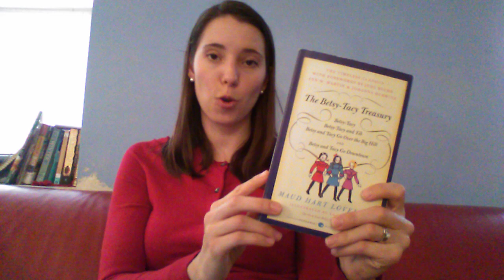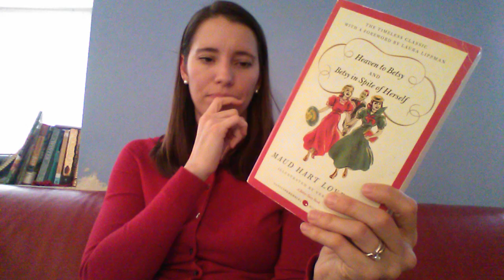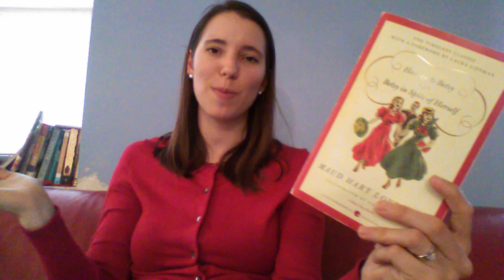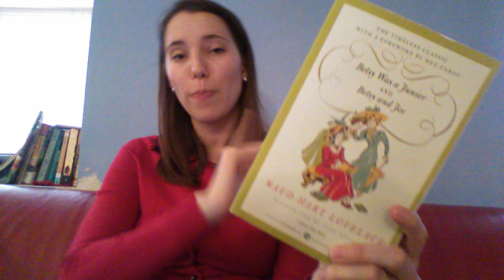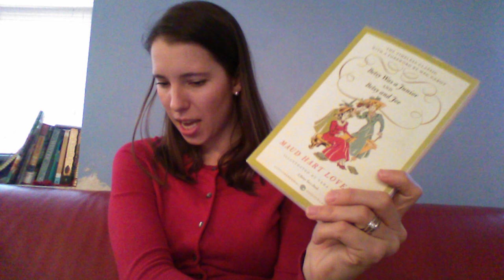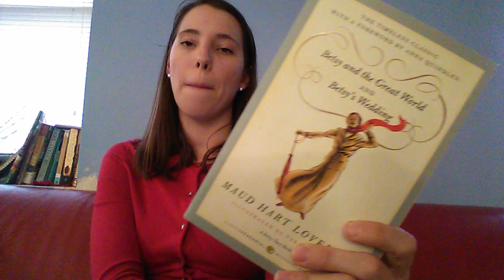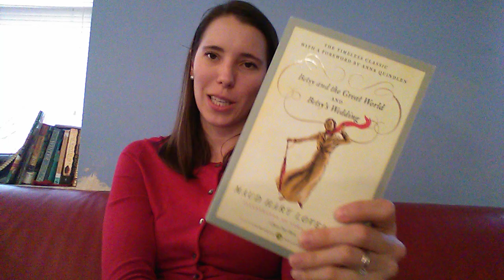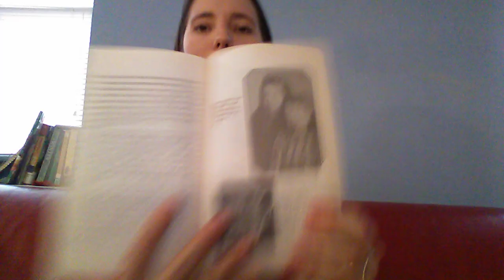Betsy-Tacy 2019 Readalong Announcement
Please join myself and

Book Schedule:

January: Betsy-Tacy, and Betsy-Tacy and Tib

February: Betsy and Tacy Go Over the Big Hill, Betsy-Tacy Go Downtown

March: Heaven to Betsy

April: Betsy In Spite of Herself

May: Betsy Was a Junior

June: Betsy and Joe

July: Betsy and the Great World

August: Betsy's Wedding

September: Carney's House Party

October: Emily of Deep Valley

November: Winona's Pony Cart